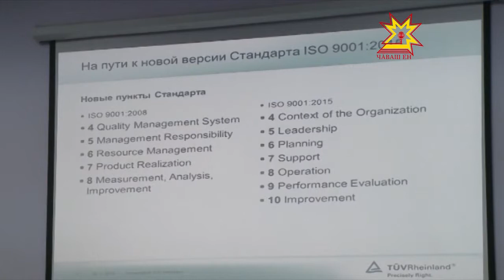Под знаком качества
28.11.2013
В Чебоксарах открылся IX Межрегиональный форум «Стратегия и практика успешного бизнеса».